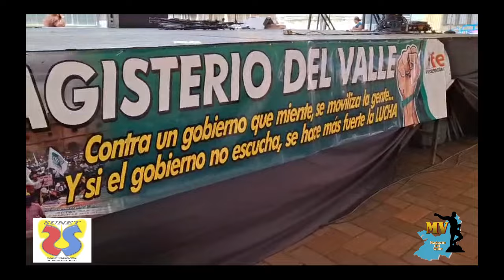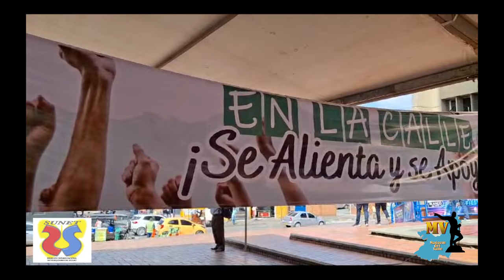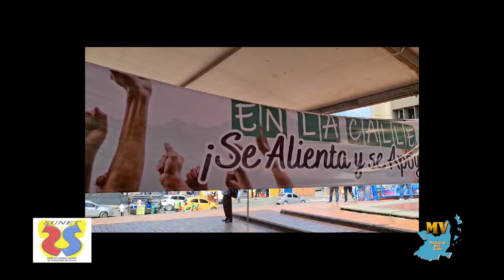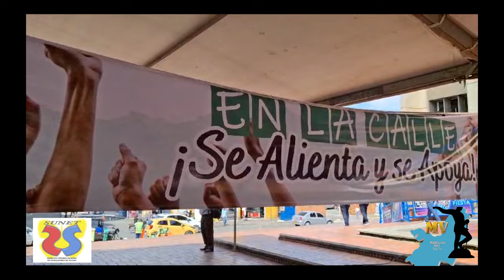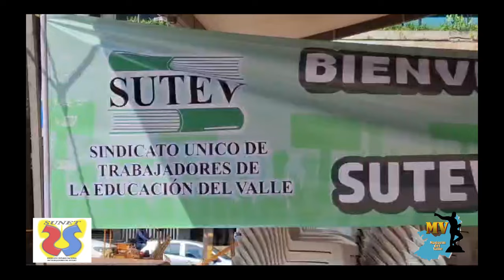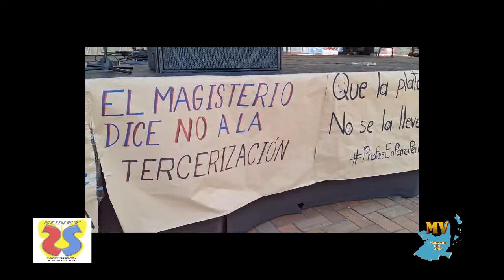FECODE: LA CARPA DE LA RESISTENCIA